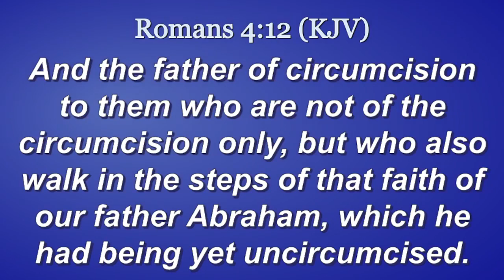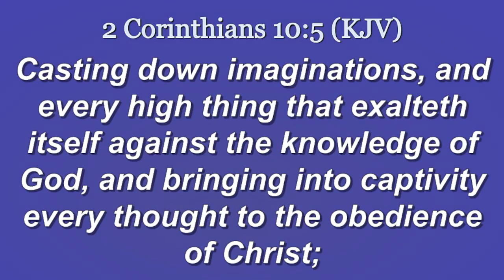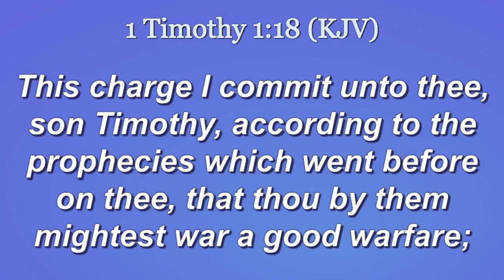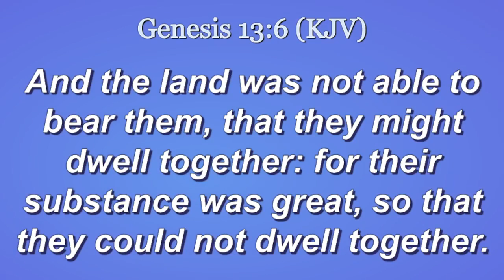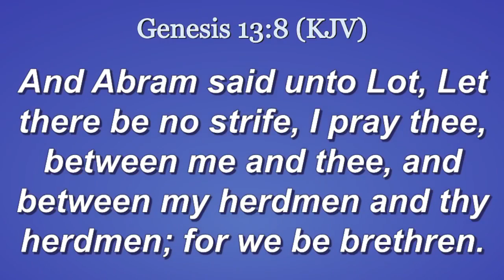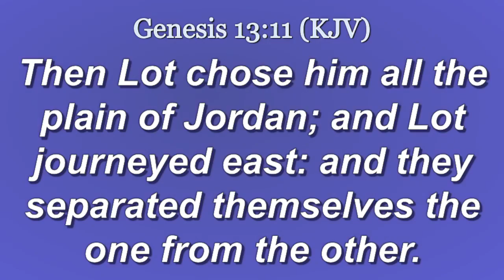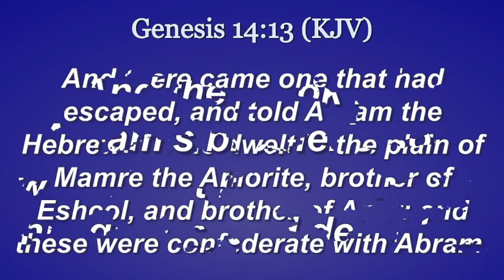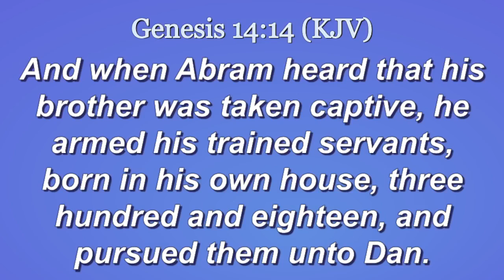Are You Trained & Armed? MMTM 9 2 2022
Pastor Jerrold Browning implored us to trace Father Abraham's steps to determine your status. God only arms the trained. GET THE MISSION COMPLETED!!!

Morning Manna That Matters
6 A.M. Prayer, Praise, Thanksgiving, & The Word!
Word of Outreach
Little Rock, AR, USA